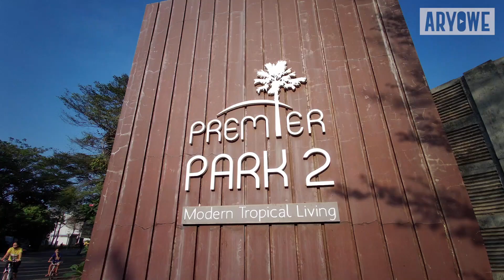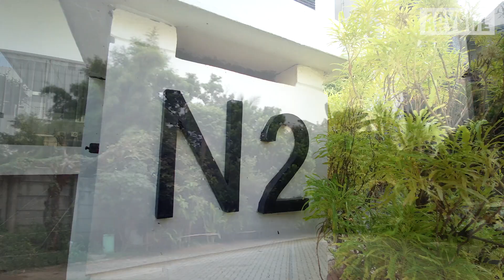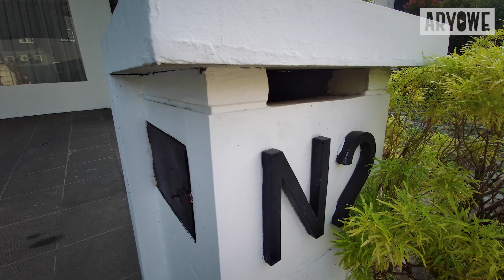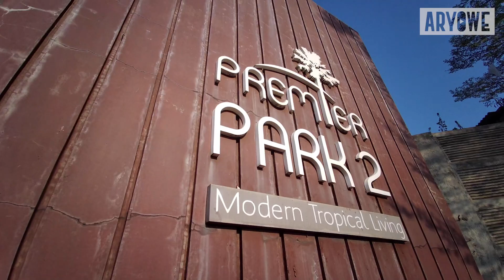Review Rumah Dijual Full Furnish Premier Park 2, Modernland, Kota Tangerang, Harga 2 Miliaran.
Review rumah dijual 2 lantai fully furnished dengan luas tanah 135 m2 dan luas bangunan 190,7 m2 yang berlokasi di Premier Park 2, Modernland, Kota Tangerang. Semua bagian rumah dibahas secara detail, baik outdoor maupun indoor.